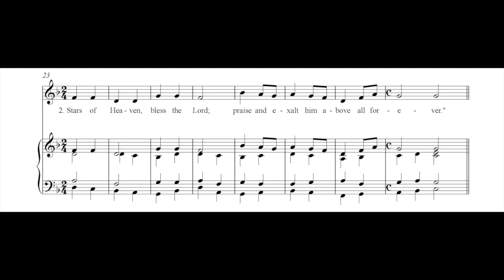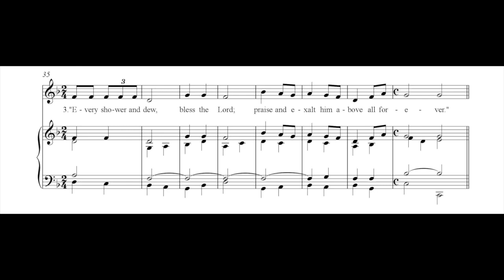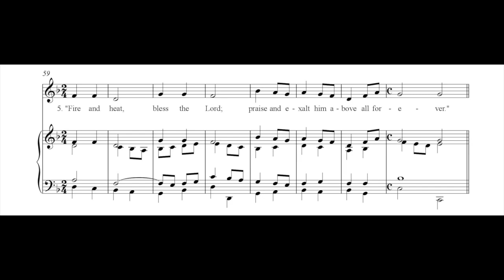DN 3 Give Glory and Eternal Praise to Him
Text: DN 3:62, 63, 64, 65, 66, 67